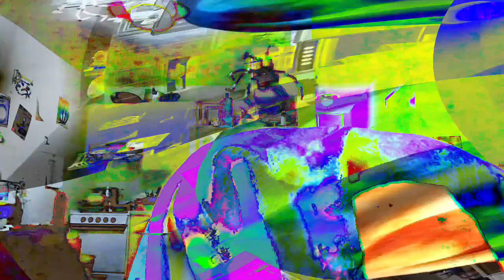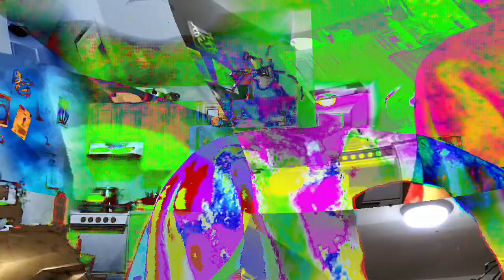[EPILEPSY WARNING] Movie 24 02 06 22h48m01s